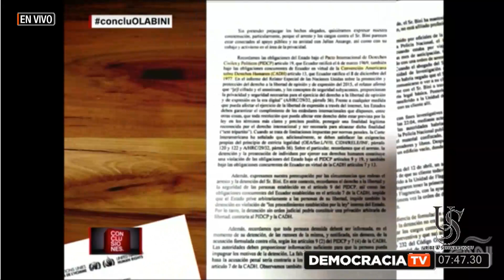DemocraciaTV: Iván Espinel cumplirá 10 años de cárcel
📎📝Tema 1: || Iván Espinel cumplirá 10 años de cárcel I|

Invitados:
Periodista Arturo Torres | @Cascabelito09 I (vía telefónica)
Doctor Germán Rodas I Comisión Anticorrupción

📎📝Tema 2: || Reformas Laborales I|

Invitados:
Doctor Rodrigo Ibarra I Parlamento Laboral Ecuatoriano I
Mesías Tatamuez I Dirigente Sindical I

📎📝Tema 3: || Secretos del Cóndor I|

Invitados:
Periodista Alejandro Pérez I
Ingeniero Andrés Ycaza I Vicepresidente de la Cámara de Minería I Andrés Ycaza
Cleaver Jimenez I Prefecto de Zamora Chinchipe I CleaverJimenez I (vía telefónica)